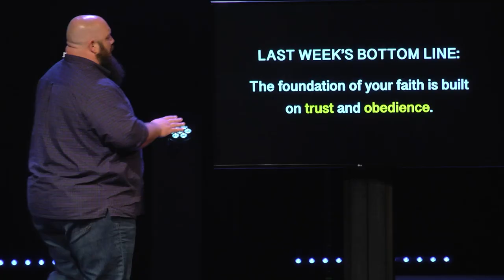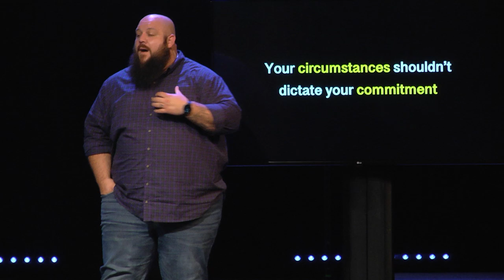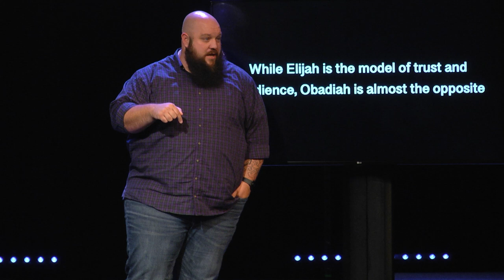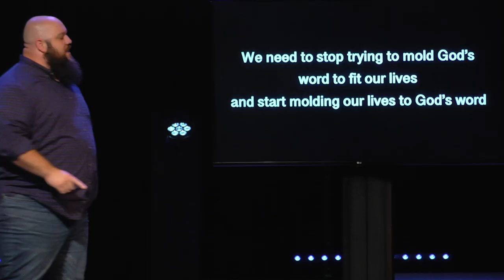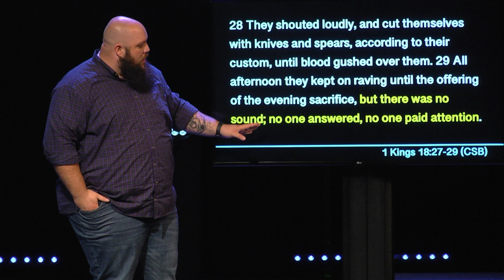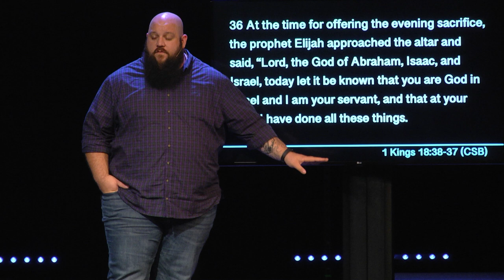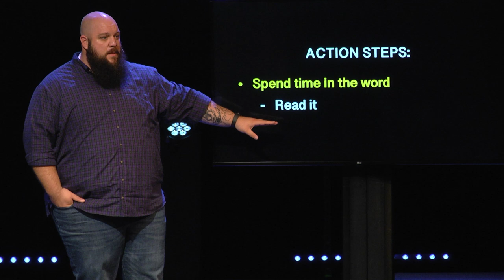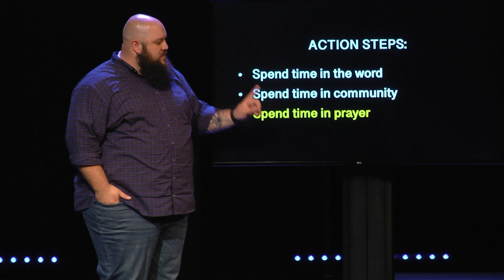Elijah pt.2 - Keep It Simple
So often we complicate faith. We get in the weeds about what it takes to follow Jesus yet we neglect the simplest things, like obedience, trust, and prayer. When we consistently commit action to those three things, God promises us that he will show up in big ways.

By Jason Walters

00:00 - How Many of You Have Been In A Fight?
06:35 - Elijah in a Moment of Need
14:15 - Ahab and Elijah
18:49 - God vs Baal
26:26 - Lessons we can learn from Elijah
34:08 - 3 Things We Need to Spend Time in the Word

To support our ministry: JourneyRVA.com/give